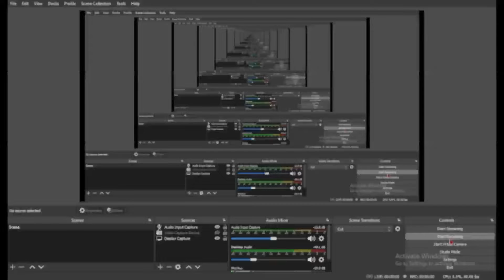I was trying to acquire arrows of slowness when this happened:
According to skip the tutorial, if you trick 2 witches into fighting each other, they would never stop.